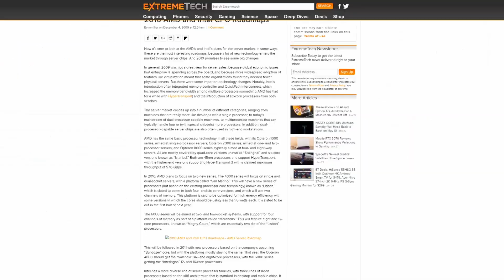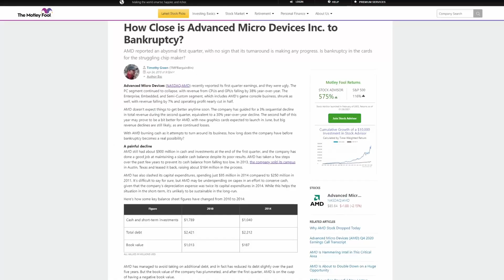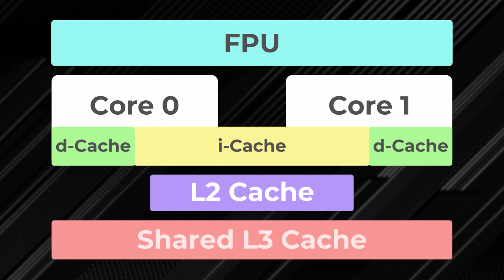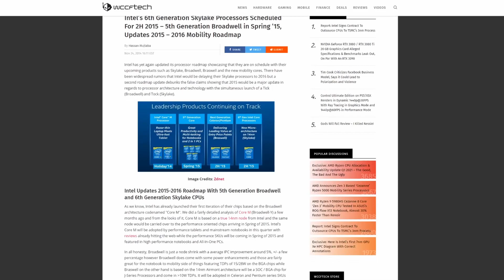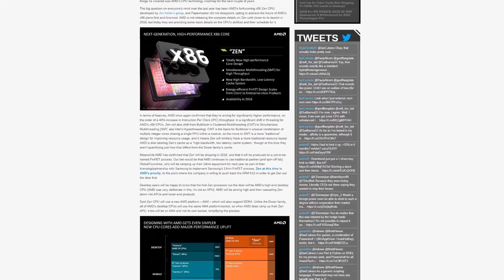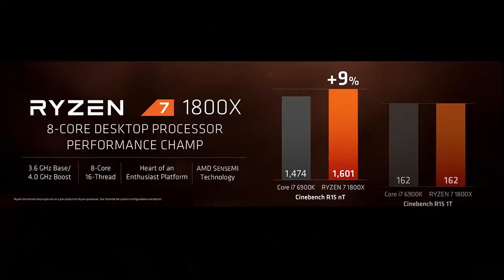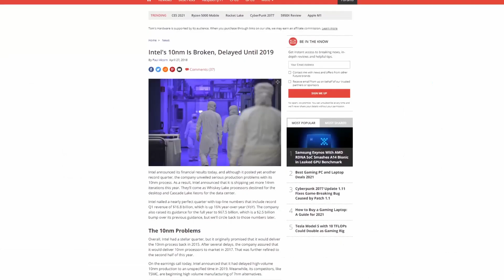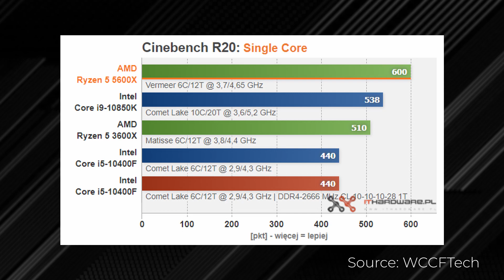How AMD went from nearly Bankrupt to Booming - The (Ryzen) of AMD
AMD is the preferred choice for many today, but in the past decade, AMD has been through a lot. With the Bulldozer-based FX chips sending AMD deeper into debt after poor performance and a lawsuit, it was all riding on Ryzen to become the Intel Dominator. Many people were hopeful, but some were doubtful of Ryzen vs FX chips. From nearly going bankrupt to booming in business, this is the rise of AMD.

Music → @eshangupta1234 (Instagram)
Art → @inksplash_draws (Instagram)

The CPU That Almost Killed AMD: Bulldozer FX-8150 Benchmarks in 2020
10 Years of Intel CPUs Benchmarked: i7-930, 2600K, 4790K, & Everything Since (2020)

Timestamps
0:00 - Intro
0:19 - A New Beginning
1:52 - A Fall From Grace
3:03 - Understanding CPU Cores
6:14 - A Dark Future
7:27 - A New Hope
12:40 - The Grand Return
13:15 - Conclusion